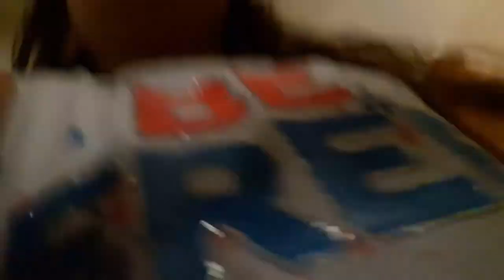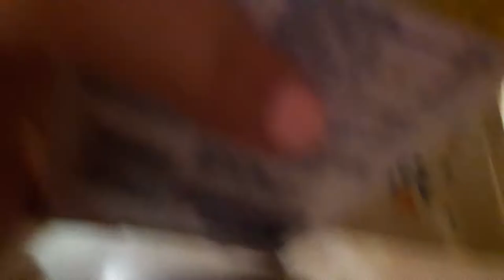having a lit day